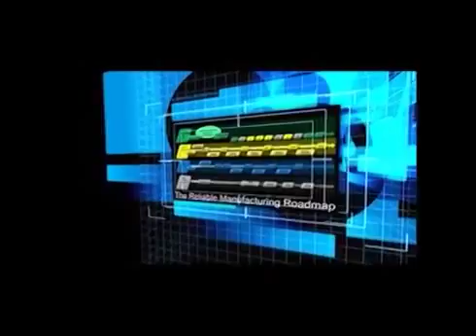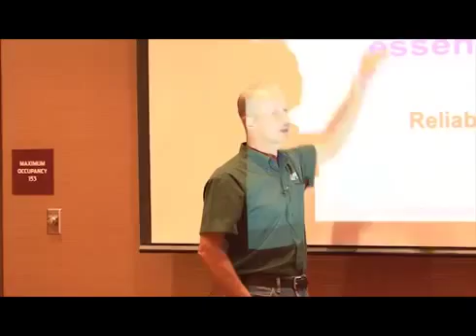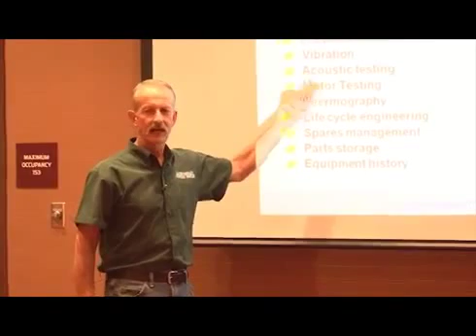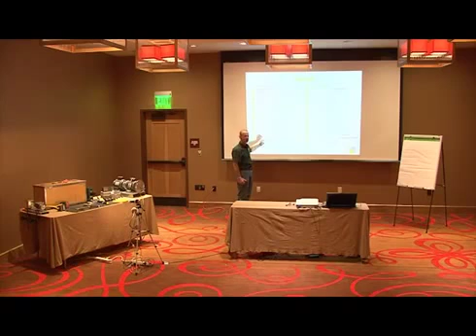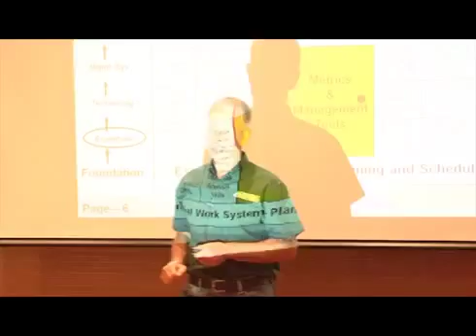Ian Mckinnon Reliability Solutions Part THREE